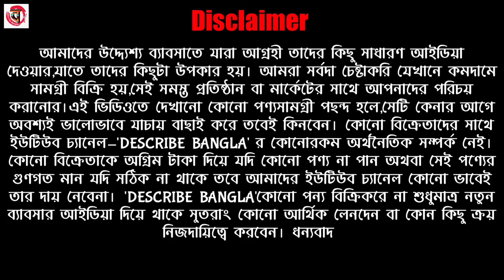🔥হাতে শাড়ী পেয়ে তারপর টাকা দিন | অফার আজ থেকেই।Saree Manufacturer & Wholeseller Shantipur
Shop Name : Poddar Saree Centre
Prop : Swapan Poddar

SUTRAGARH DALAL PARA LANE, (MOLLIKER MATH) SANTIPUR, NADIA , WEST BENGAL,INDIA